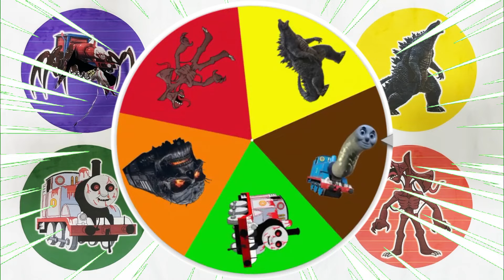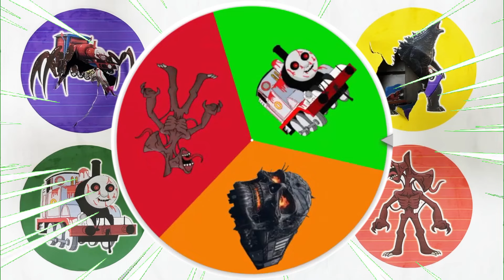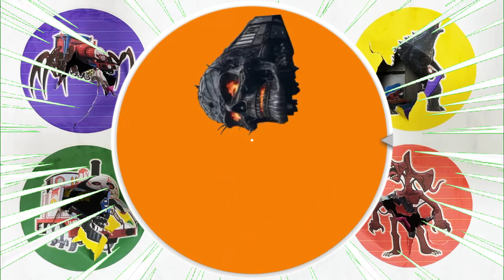KUMPULAN MONSTER!!Choo Choo Charles,Godzilla,Thomas Lipan,Timothy Train,Siren Head,Kereta Hantu